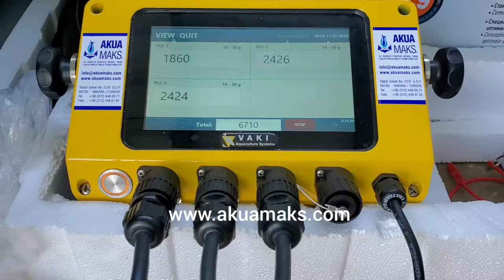VAKI HAT TIPI SAYICI - PIPELINE COUNTER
VAKI Hat Tipi Sayıcı, boylama makinesinden sonra veya balık transferinin yapıldığı tank & kafes hatlarında, hat üzerine monte edilerek kullanılır. Balıklar, 30 yılı aşkın bir süredir VAKI ürünlerinde kullanılan kızılötesi ışık teknolojisi ile sayıcıdan geçerken sayılır.

Balık büyüklüğü: 10g - 11kg.
Kapasite: 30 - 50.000 balık / saat (100g).
Adaptörler: 110mm, 160mm ve 220mm borular için.
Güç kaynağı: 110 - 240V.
Tek kanallı veya 4 kanallı ekran.
Uzaktan servis, sayım raporları / PC sürümü ile görüntü dosyası doğrulaması.

Fish Counters
The VAKI Pipeline Counter is installed in a pipeline from a grading machine or on the end of the pipe into a tank. The fish are counted as they pass through the counter using infra-red light, a technology utilized on other VAKI products for over 30 years.

Advantages
Accurate counting
Easy to install / set up
Gentle on fish – fish in water at all times
Can be mounted directly to a grader / de-watering set up or on the end of the pipe from pump
Four scanners can be connected to the control unit

Specifications
Fish size: 10g – 11kg.
Capacity: 30 – 50.000 fish/hr (100g).
Adaptors: for 110mm, 160mm and 220mm pipes.
Power supply: 110 – 240V.
Single channel or 4 channel display.
Remote servicing, count reports / image file verification with PC version.